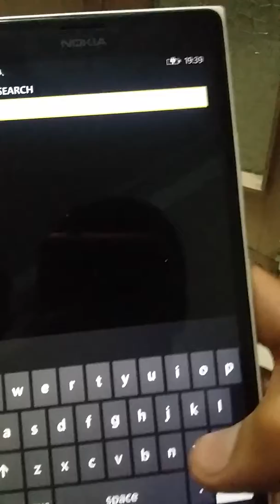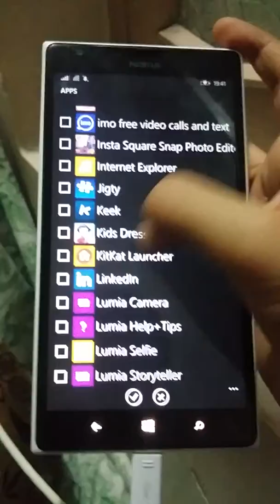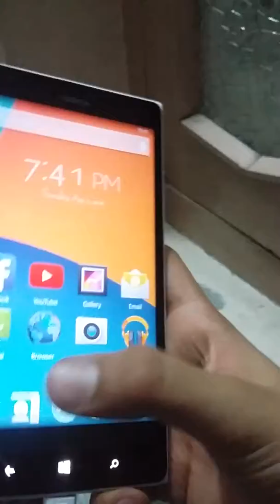How to convert your windows phone into android